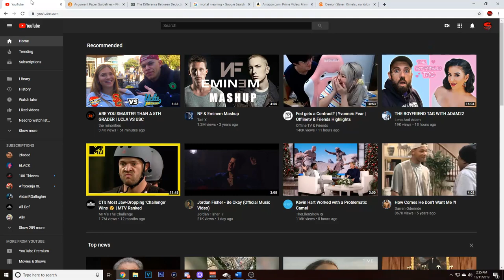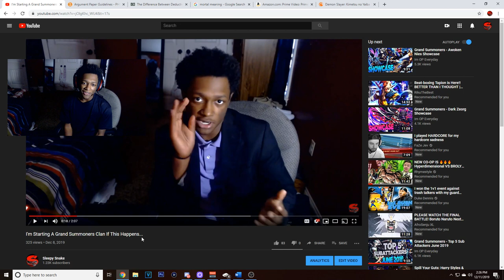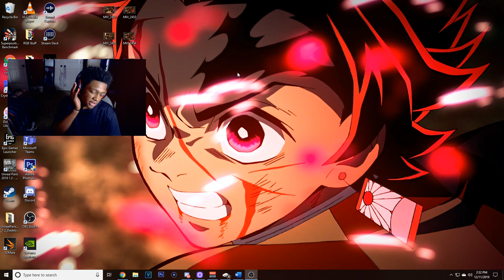It's Over | Grand Summoners Account Giveaway Soon?